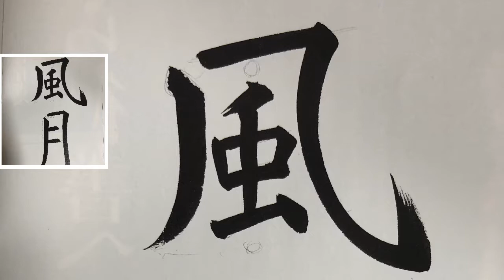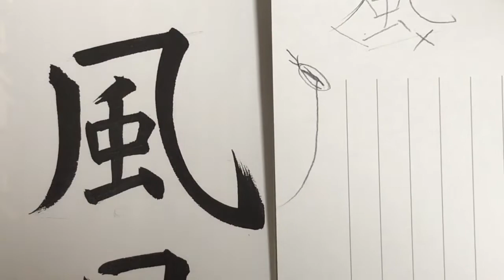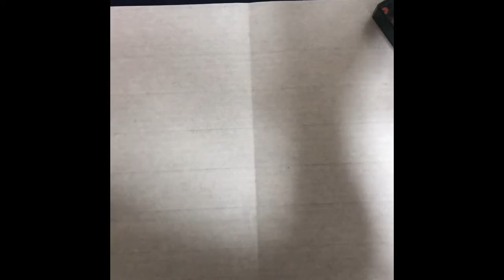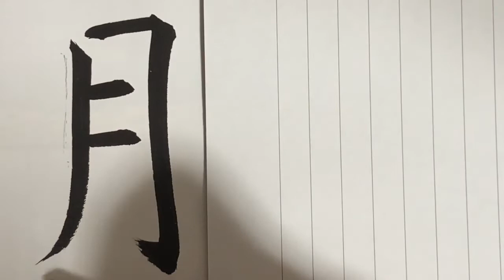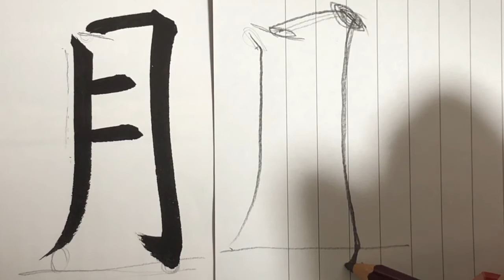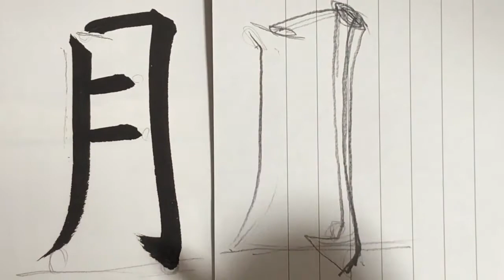大人向け書道【風月】